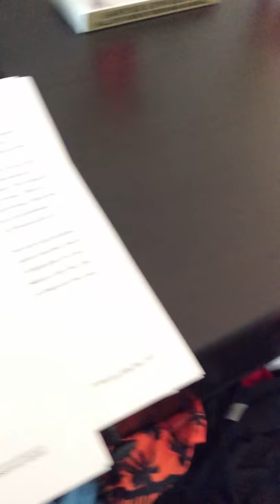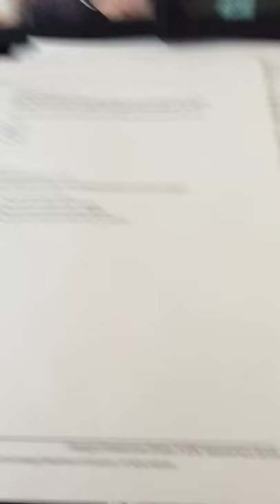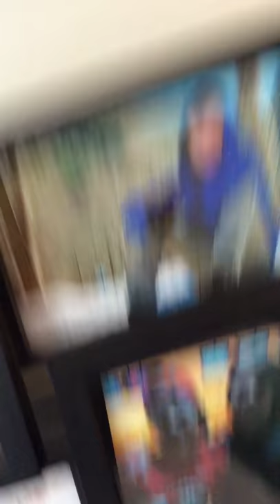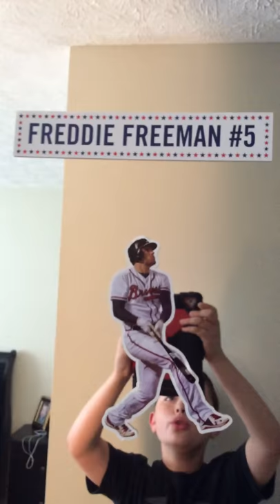Can’t find me🤫🙈